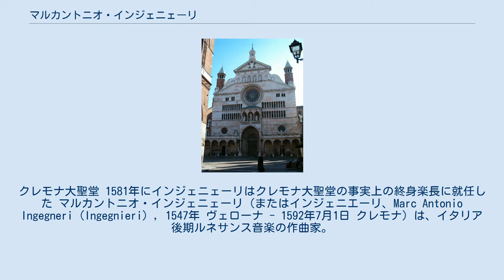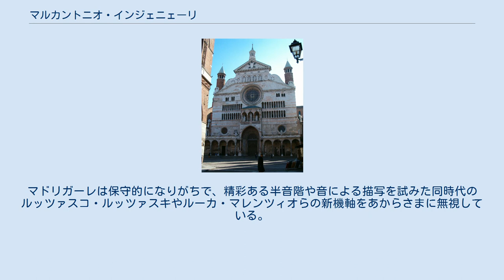マルカントニオ・インジェニェーリ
クレモナ大聖堂 1581年にインジェニェーリはクレモナ大聖堂の事実上の終身楽長に就任した マルカントニオ・インジェニェーリ（またはインジェニエーリ、Marc Antonio Ingegneri (Ingegnieri) , 1547年 ヴェローナ - 1592年7月1日 クレモナ）は、イタリア後期ルネサンス音楽の作曲家。
生涯の大半を北イタリアに過ごしたにもかかわらず、作曲様式がパレストリーナのものに似ているために、しばしばローマ楽派のポリフォニックな教会音楽の作曲家として分類されてきた。
クラウディオ・モンテヴェルディの作曲の師としても有名である。
 生い立ちについてはほとんど分かっていないが、おそらく一族はヴェネツィアの出身であり、パルマでチプリアーノ・デ・ローレに師事しているかもしれない。
1570年のある時期にクレモナに移り、作曲家や器楽演奏家として名を揚げた。
どうやらオルガン奏者だったらしく、腕利きの演奏家として知られていたようである。
1581年にクレモナ大聖堂の事実上の終身楽長に就任する。
 インジェニェーリは、対抗宗教改革の推進およびトリエント公会議の遂行に余念のなかったニコロ・スフォンドラート司教（後のローマ教皇グレゴリウス14世）と親しく、そのことがインジェニェーリの作品にも如実に影響を及ぼし、その音楽はきまってパレストリーナ様式の単純さや明晰さを示している。
事実インジェニェーリの27曲の『レスポンソリウム』は、長らく誤ってパレストリーナ作品と推定されてきた。
しかしいくつかの楽曲は、トレント公会議の改革派の公式見解をいわば無視している。
最も問題になるのが4声体のモテット『ノエ、ノエ』 (Noe noe) で、20回転カノンで作曲されている。
この作品では、テキストを聴き取るには並外れて鋭い耳が必要になろう。
テクストの判りやすさは、トリエント公会議によって作曲家に課されたひとつの要請だったのにである。
 インジェニェーリのミサ曲は簡潔で短く、比較的ホモフォニックに作曲され、単純明快さについてはしばしばパレストリーナを凌いでいる。
マドリガーレは保守的になりがちで、精彩ある半音階や音による描写を試みた同時代のルッツァスコ・ルッツァスキやルーカ・マレンツィオらの新機軸をあからさまに無視している。
 インジェニェーリは 1573年と1587年に2つのミサ曲を作曲した。
少なくとも3巻のモテット集（散逸したものもありうる）と、8巻のマドリガーレ集（4〜6声用）を遺している。